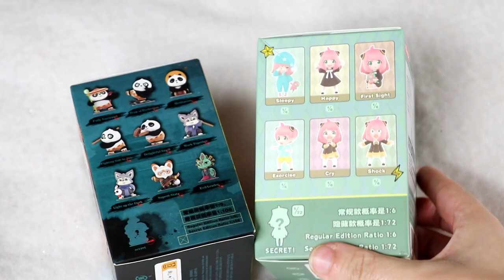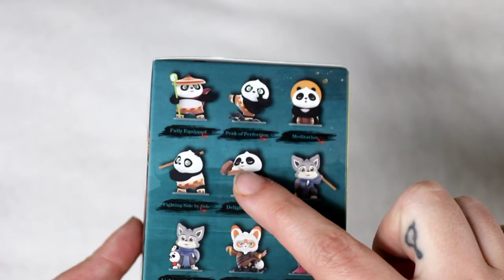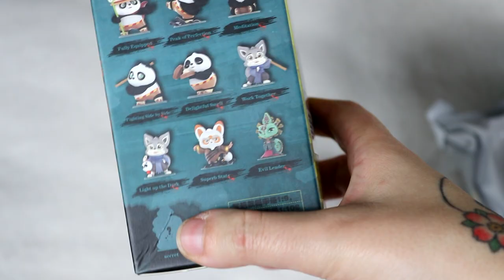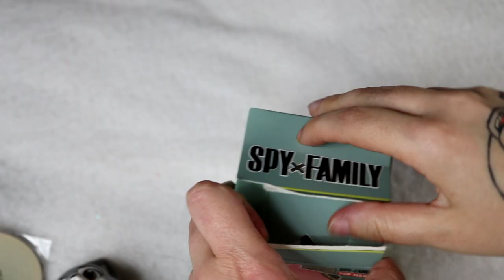Unboxing Pop Mart la chance au rendez-vous ?